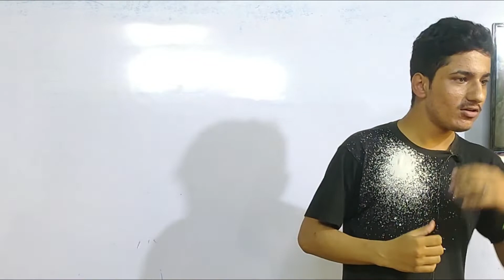Spoken English Student's Performance | Jorhat, Assam| IBM International Institute